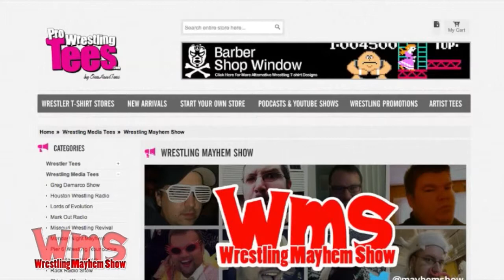Remember When: Wrestlers With Multiple Titles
Remember when your favorite wrestler held two, three, or more titles?   What were your favorite moments?